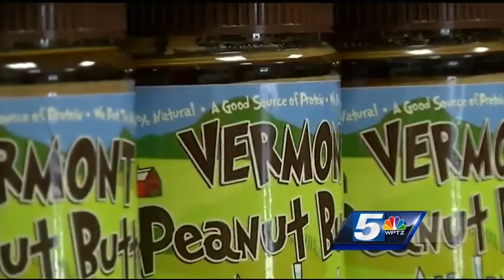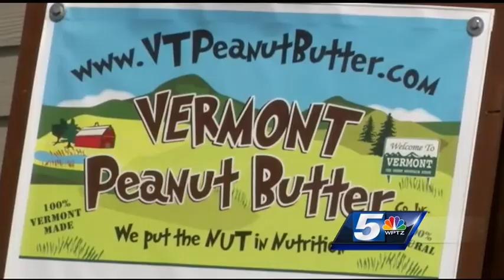Vermont company teams up with Boston Red Sox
Vermont company becomes official peanut butter for the Boston Red Sox.